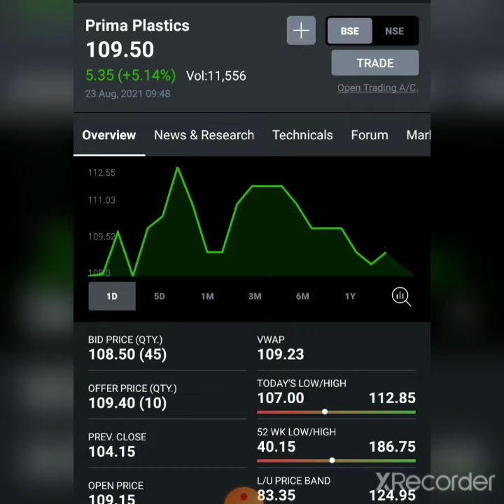Prima Plastics Final Dividend|| Prima Plastics Share Latest News|| Prima Plastics Share Recent News💥